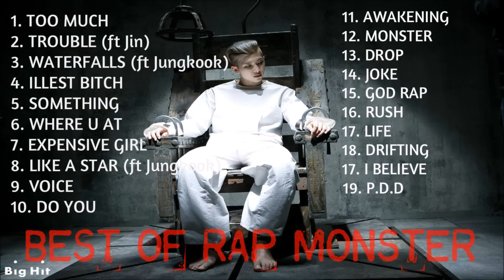Best Mixtapes of Rap Monster [BTS] || Rap Monster's Greatest Hits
0:00 Too Much
4:11 Trouble
6:32 Waterfalls
8:18 Illest Bitch
11:19 Something
14:11 Where U At
17:02 Expensive Girl
18:47 Like A Star
20:38 Voice
23:23 Do You
26:24 Awakening
29:02 Monster
32:45 Drop
36:05 Joke
39:20 God Rap
42:54 Rush
47:05 Life
51:28 Drifting
54:33 I believe
58:15 P.D.D. (Please Don't Die)